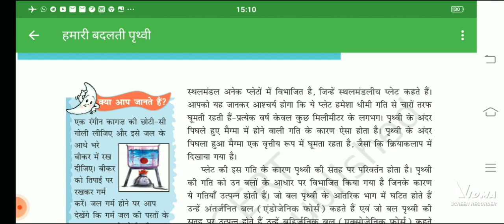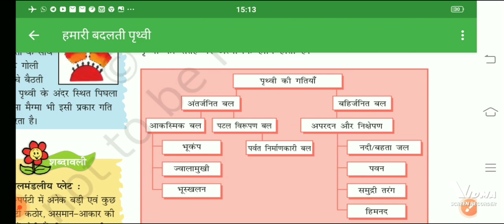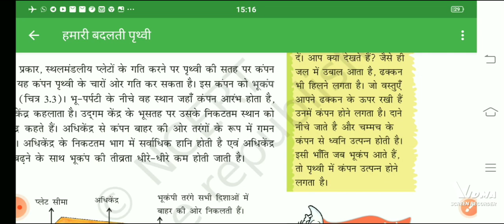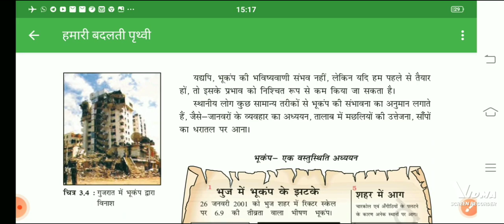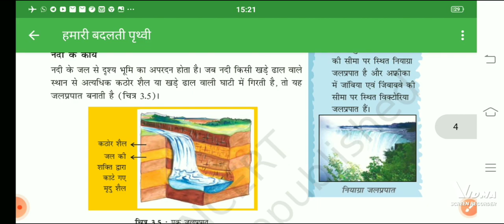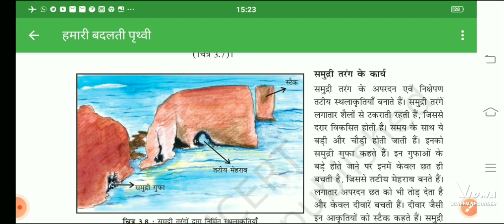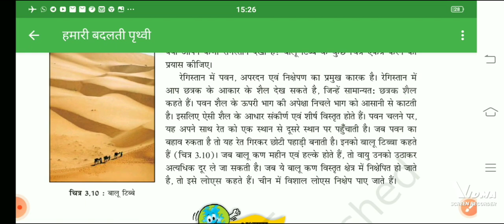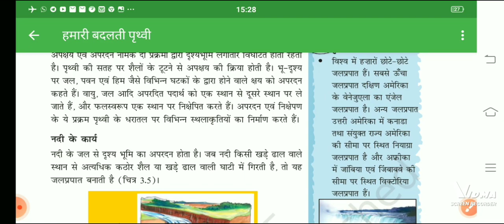#ncert_geography_class_7 ch_3 reet htet cet ctet sstsecondgrade.